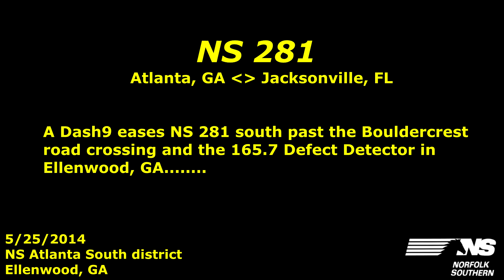NS 281 rolls downgrade through Ellenwood, GA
8796 NS     D9-40C
7704 NS     ES44DC